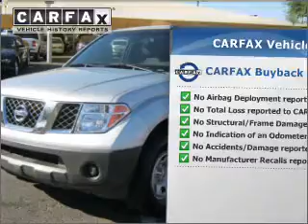2007 Nissan Frontier - Chandler AZ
Year: 2007
Make: Nissan
Model: Frontier
Trim: XE 4D King Cab Truck
Engine: 2.5 Liter
Transmission: Automatic
Color: Silver
Mileage: 30117
Address:
7300 West Orchid Lane